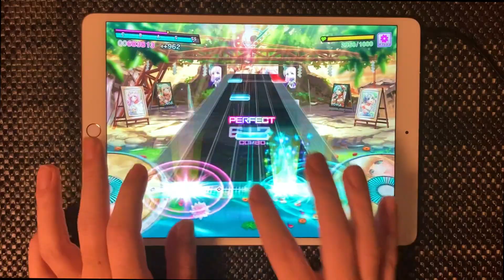【グルミク×アニサマ】This game / ノーゲーム・ノーライフ主題歌 (EX14+/PFC/手元) Photon Maiden /cover【高音質 Groovy Mix】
今年もグルミク×ANIMELO SUMMER LIVE 2022コラボ開催♪
コラボカバー第1弾はPhoton Maiden(フォトン)による鈴木このみ「This game」cover曲！
TVアニメ「 ノーゲーム・ノーライフ 」 主題歌
ガルパRoseliaカバーでもお馴染みの聞き慣れた曲なので余裕と思いきや14+(*_*)
更にフォトンの譜面ならではの技巧系...!!
スライダーにかなり悩まされたけどガチャガチャ操作感が楽しい譜面(・∀・)!!

This game (鈴木このみ)
作詞：深青 結希
作曲：若林 充
編曲：伊月 衛 (Hifumi,inc.)
Photon Maiden
DJ.出雲 咲姫（CV：紡木 吏佐）
新島 衣舞紀（CV：前島 亜美）
花巻 乙和（CV：岩田 陽葵）
福島 ノア（CV：佐藤 日向）

‹使用SE›
タップ１：FUTURE BASS (Snare 1)
タップ２：STARTER KIT (KIT3 Tap1)
フリック：09HOUSE (Cymbal)
スクラッチ：09HOUSE (Open Hat)
ロングループ：STARTER KIT (Long Loop)

‹プレイ環境›
機種：iPadPro10.5
長さ：50%
広さ：80%
判定ライン：-10
速さ：7.8
大きさ：140%